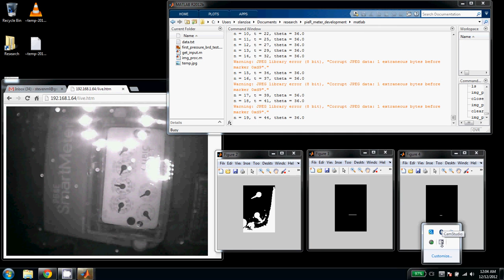cam gas meter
IP video camera and simple image processing used to estimate the natural gas flow rate as measured by a standard residential gas meter.